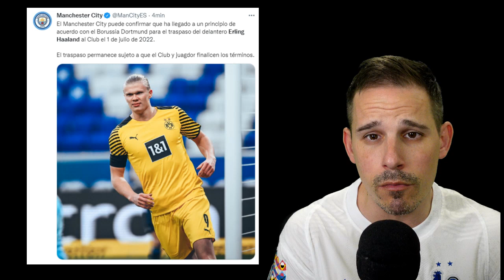EL MANCHESTER CITY ANUNCIA UN PRINCIPIO DE ACUERDO PARA EL FICHAJE DE HAALAND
EL MANCHESTER CITY OFICIALMENTE ANUNCIA UN PRINCIPIO DE ACUERDO CON EL BORUSSIA DORTMUND PARA EL TRASPASO DE ERLING HAALAND